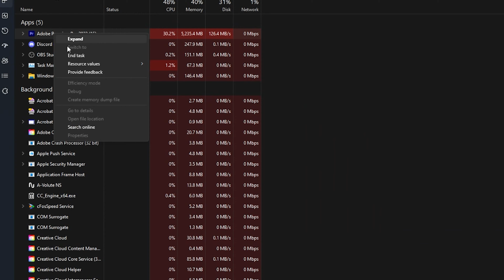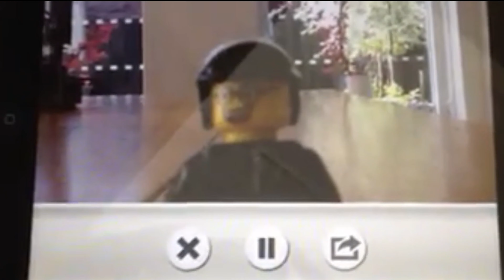A Short Lego Story About Growing Up | Piece By Piece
This is a video I made as an application for a media school in the Netherlands. It's a story about the start of making stories, and where it went too. It includes a lego animation made in Blender.

This is just a small part of the application (the original video was in Dutch.)

- A story about me,
- Lego's, lego animations,
- My mom as the camerawoman,
- Emotional support from my friends family,
- Feedback from my family,
- FFI

Other Channel: IGuessIMakeStuff.

Thanks to my friends and family for helping me make this video :) And thanks to my nephew for making the thumbnail!

I had a lot of fun making this, so I hope you had fun watching it too!

The description ends here, my old description was way to long for no reason.My YouTube channel  is all about helping you guys out with my tutorials and let you hopefully enjoy my short films, and off course I just like to make these kind of videos!